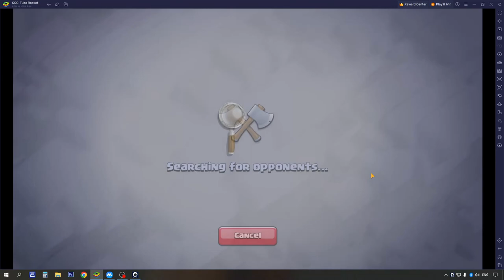COC Town Hall 6: Part 4